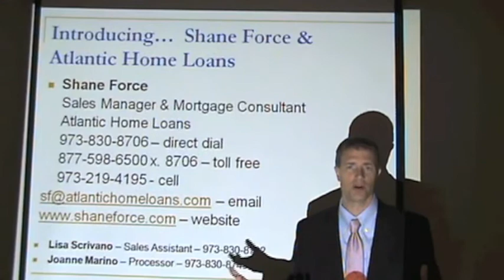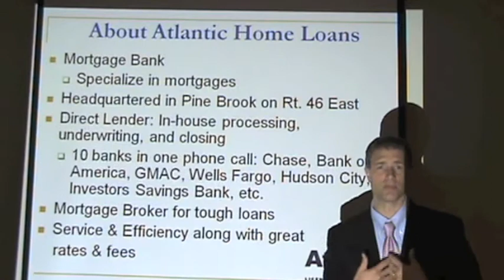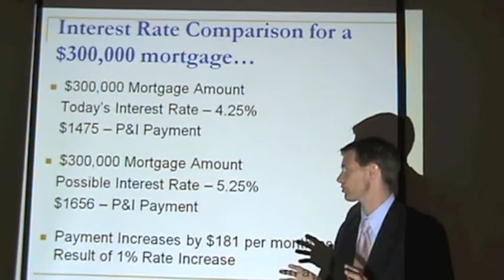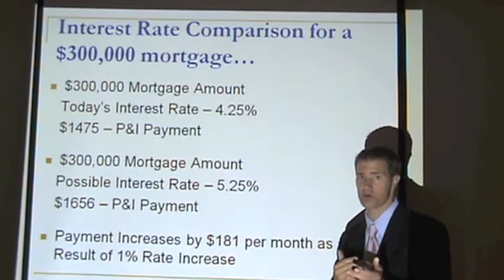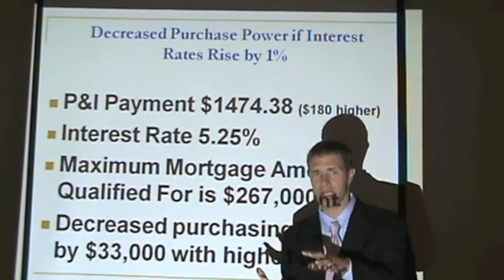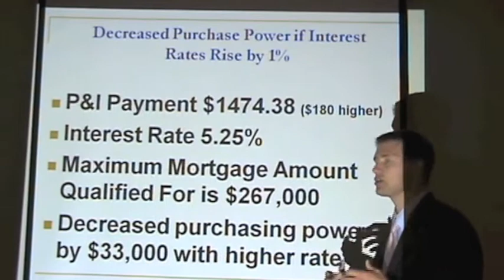Rate Change Presentation $300,000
Shane Force of Atlantic Home Loans gives a short presentation on how the change of interest rates by 1% could adversely affect a home buyer's purchasing power and increase the amount of interest paid over the life of the loan.